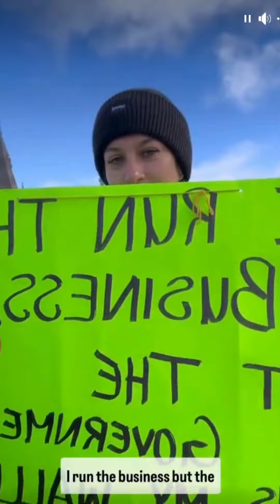Give parents choice!!